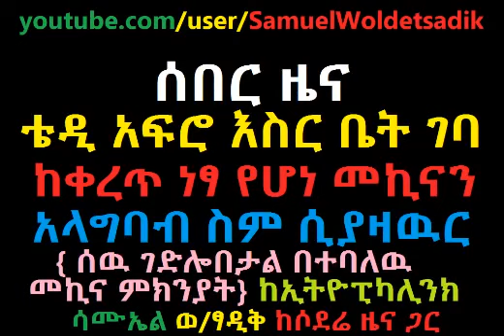Breaking News Teddy Afro Arrested Today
ሰበር ዜና ቴዲ አፍሮ እስር ቤት ገባ ከቀረጥ ነፃ የሆነ መኪናን አላግባብ ስም ሲያዛዉር ሰዉ ገድሎበታል በተባለዉ መኪና ምክንያት